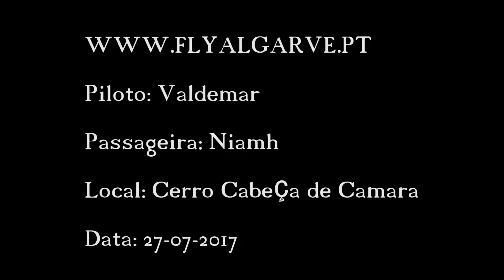Baptismo de voo de Niamh.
Niamh esteve a voar parapente no Algarve.